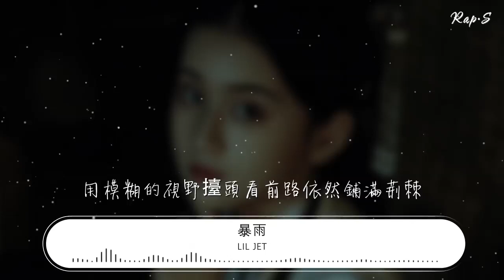Lil/Jet - 暴雨『wu~ 【LilJet】』【動態歌詞Lyrics】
暴雨

00:00  作詞 : Lil Jet
00:01  作曲 : Lil Jet/XiNing
00:11 【LilJet】
00:15 我不會再愚蠢的發誓 天荒地老
00:18 就像雨滴滲透地表
00:19 帶你去的每個地方都標了記號
00:22 讓你飛吧就像一隻脫籠之鳥
00:24 飛到我懷裏我陪你我給你合理的規矩
00:26 保護你抱着你靠着你下起了暴雨
00:28 躲進我的外套裏我不會丟掉你
00:30 搞笑的禱告想要找到你
00:32 可我永遠不會知道
00:33 暴雨能把誰給毀掉
00:35 對着大地肆意咆哮着
00:38 我渺小的不能逃掉了
00:39 天色變暗大雨就來
00:42 烏雲和絕望並排
00:43 他們看着我幸災樂禍
00:46 但我倔強的不肯離開
00:47 我理解我倔強我曲解了堅強再堅持結局只會倒下去
00:51 但我依然不能行動停在原地不動選擇留在原地看着你
00:56 不過緣分不能阻撓
00:58 無論錯與對都剛好
01:00 最後還是讓你逃掉了
01:02 暴雨正在嘲笑我
01:04 【蒼蒼】
01:04 wu~
01:06 窗外正在下着雨（Ah暴雨咆哮着 Ah不能逃掉了）
01:12 wu~
01:14 你可以回到我這裏（Ah噩夢環繞我 Ah不是玩笑）
01:20 wu~
01:21 我已經開始在猶豫（Ah暴雨咆哮着 Ah不能逃掉了）
01:27 wu~
01:29 我一直在這看着你（Ah噩夢環繞我 Ah不是玩笑）
01:34 【LilJet】
01:35 我們不能再做朋友 這點你想的跟我一樣
01:40 沒有過分追求 爲了保留倔強
01:43 像個泄氣的足球 不能夠的自我膨脹
01:47 失望積累就像滾糞球 我她媽就像個混賬
01:51 總是不敢面對自己無心犯的錯
01:53 總是以爲自己什麼山都翻的過
01:55 知道你要離開纔會發現自己錯了
01:57 面對狂風暴雨 我該怎麼掌舵呢
01:59 崩潰不能全部算是暴雨惹的禍
02:01 只能怪罪自己沒有準備抗不過
02:03 那又何必苦思冥想到底誰的錯呢
02:05 暴雨來的太突然那又怎麼躲得過呢
02:07 我接受暴雨洗禮
02:09 想要你就不能心急
02:11 用模糊的視野擡頭看前路依然鋪滿荊棘
02:15 沒有絕對的利與弊
02:16 心情不能全部依賴致幻劑
02:18 我不知道幸運到底被藏在哪裏
02:21 暴雨暴雨你又去了哪裏
02:23 【蒼蒼】
02:23 wu~
02:25 窗外正在下着雨（Ah暴雨咆哮着 Ah不能逃掉了）
02:31 wu~
02:33 你可以回到我這裏（Ah噩夢環繞我 Ah不是玩笑）
02:39 wu~
02:41 我已經開始在猶豫（Ah暴雨咆哮着 Ah不能逃掉了）
02:47 wu~
02:49 我一直在這看着你（Ah噩夢環繞我 Ah不是玩笑）